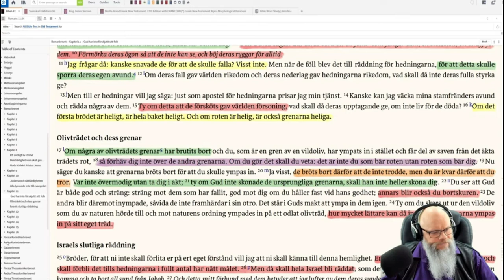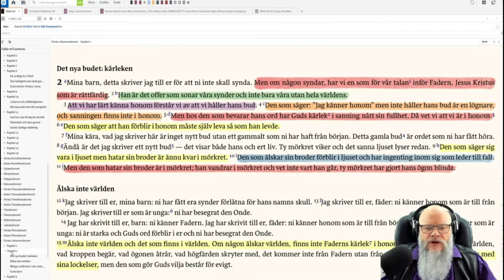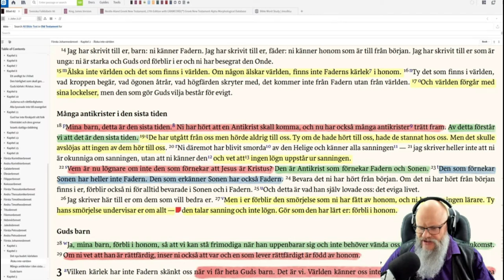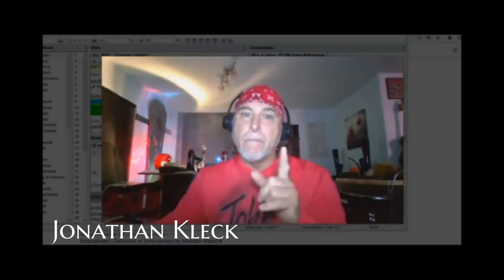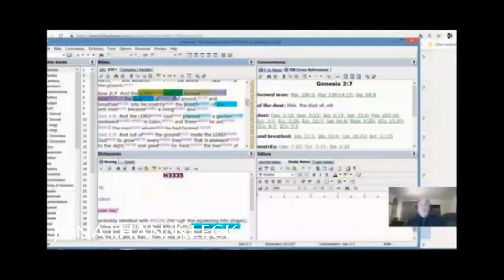Knutbysekten: Villoandar och falska lärare infiltrerar Sveriges kyrkor!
Vill du komma i kontakt med Pastor Pethrus, och gå med i "Pastor Pethrus Bibelstudiegrupp" på Telegram?